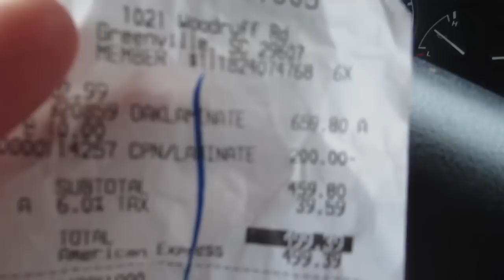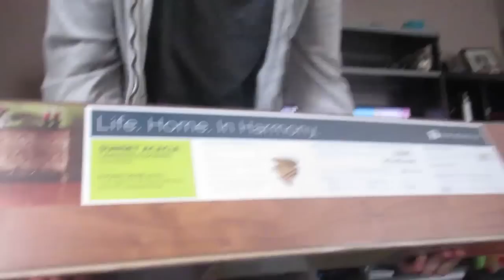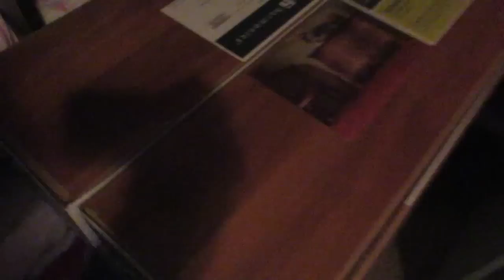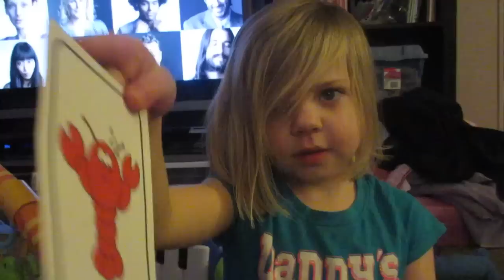GETTING NEW HARDWOOD FLOOR! │2•22•15 DAILY VLOG